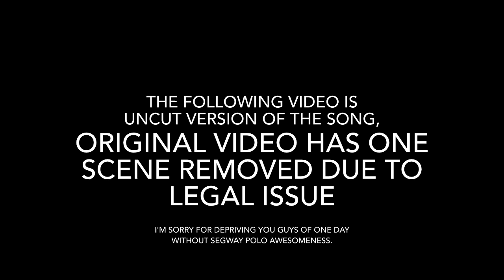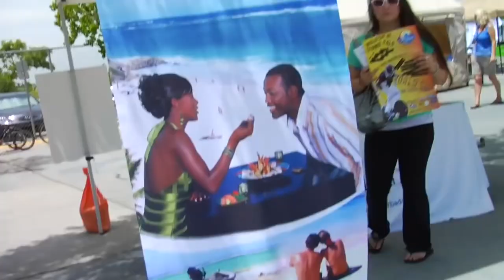FRIGGIN SEGWAY POLO WORLD CUP (UNCUT)